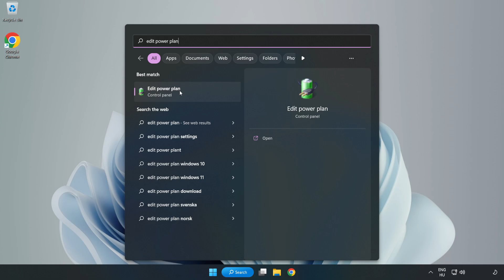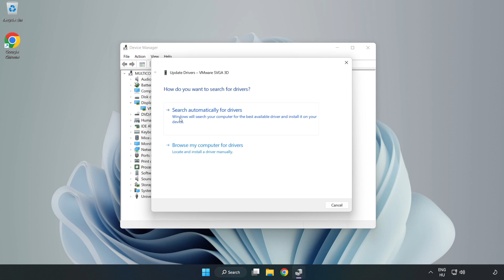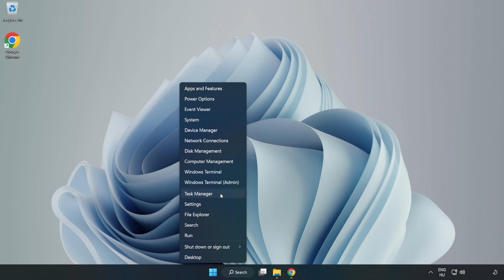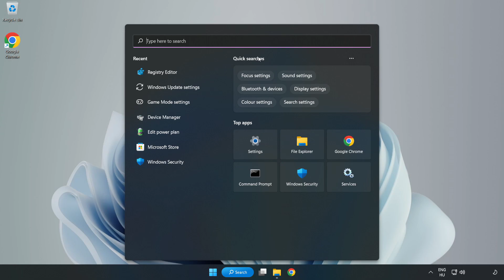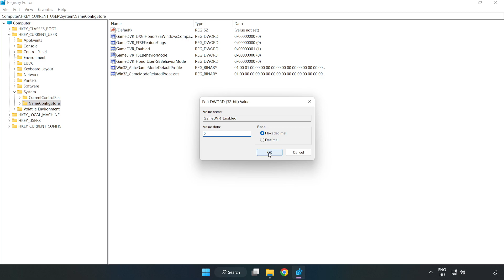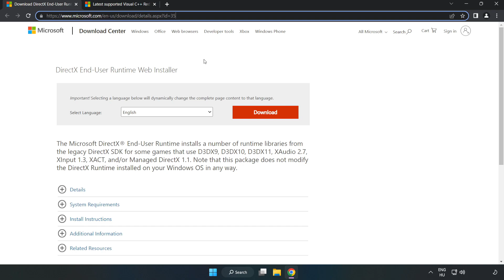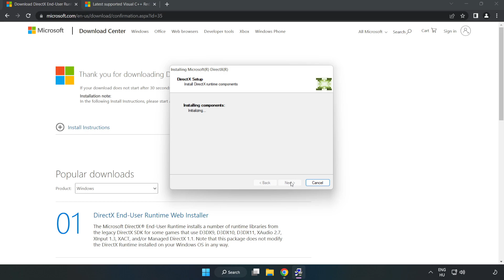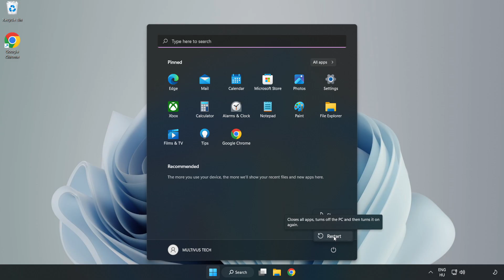How to FIX COD MW3 Low FPS Drops & Lagging!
I'm going to show How to FIX COD MW3 Low FPS Drops & Lagging!